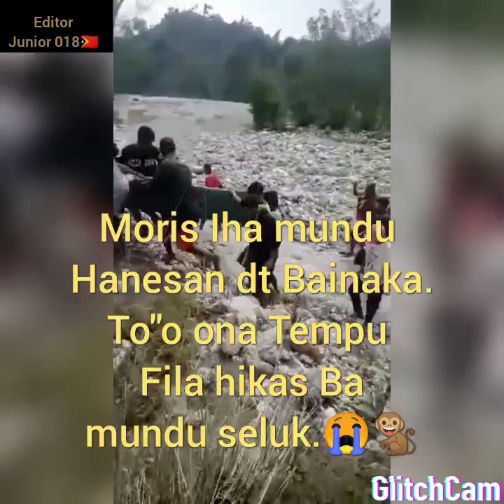Mota Laku Konsege Hmate Primo Melky Ho nx Apa Iha Segunda Feira dia 21-02-2022.Dep mwn alin Melky 🐒😭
Akontesimentu mota Laku Municipiu Bobonaro..
Loron Nee duni Konsege Lori Duni Avo ho nia oan...😭😭

Dep Mwn Alin Melky😭🐒
Ho nia apa La konsege Salva Sra nain2 nia vida